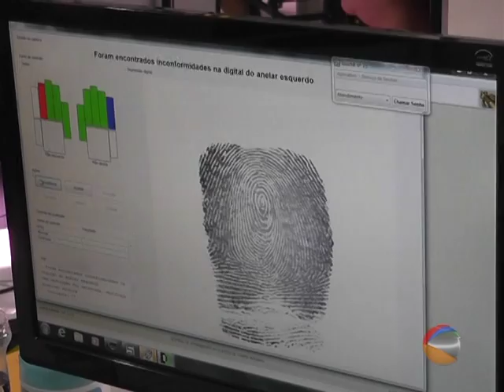RECADASTRAMENTO BIOMETRICO IRÁ ATÉ DIA 31